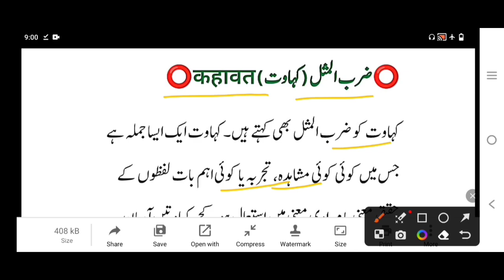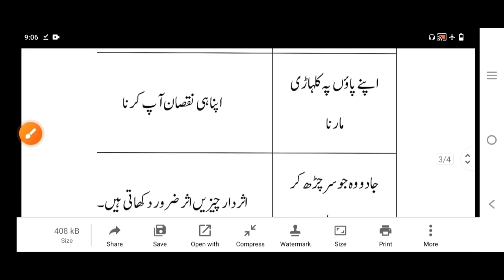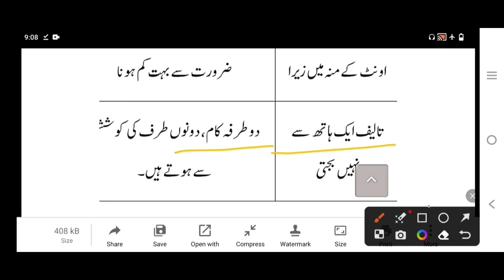JSSC CGL Urdu|JTET|Zarbul Masal|ضرب الامثال |کہاوت